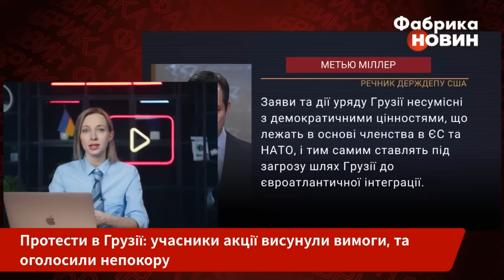🔥Почалося! В РФ хочуть ВВЕСТИ ВІЙСЬКА У ГРУЗІЮ, щоб задушити бунт. Пропонують УСУНУТИ ПРЕЗИДЕНТА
У столиці тривають масові протести проти закону про "іноагентів". Протестувальники в Тбілісі оголосили безстрокову акцію непокори і перекрили одну з головних транспортних артерій Тбілісі – площу Героїв. Протест починався доволі мирно, поки на поліція не почала проводити жорсткі затримання. В грузинських каналах шириться відео, де люди в цивільному б’ють учасників протесту. Опозиціонери кажуть, що це можуть бути переодягнені поліцейські. Тим часом російські пропагандисти заговорили про необхідність ввести до Грузії російські війська для стабілізації ситуації. Колега Соловйова, Карнаухов, запропонував усунути силовим шляхом президентку Зурабішвілі, яка підтримала протестувальників. Деталі - на “Фабриці новин”.